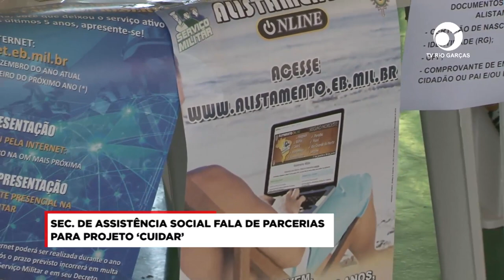SEC. DE ASSISTÊNCIA SOCIAL FALA DE PARCERIAS PARA PROJETO 'CUIDAR'